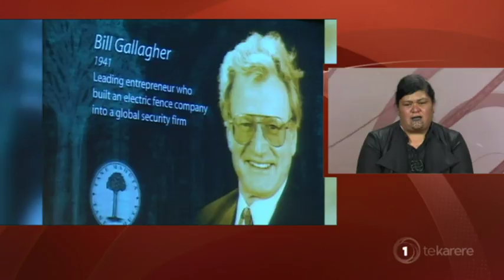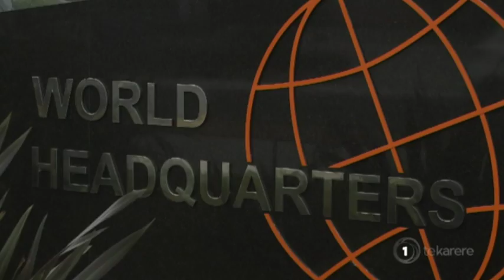Tōrangapū: Nanaia Mahuta shares pressing ministerial matters to be addressed before Christmas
Māori Development and Local Government Minister Nanaia Mahuta joins live from Wellington to discuss Sir William Gallagher’s anti-Treaty comments, Māori wards in local councils and what the Government is working on in the lead up to Christmas.